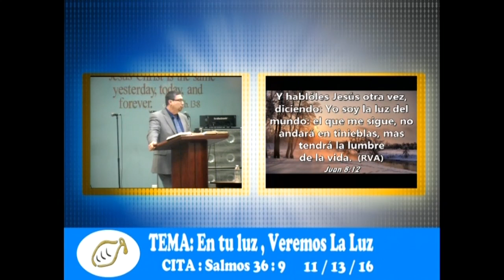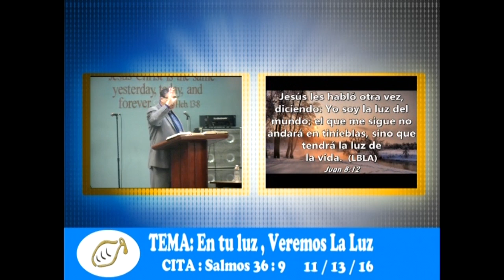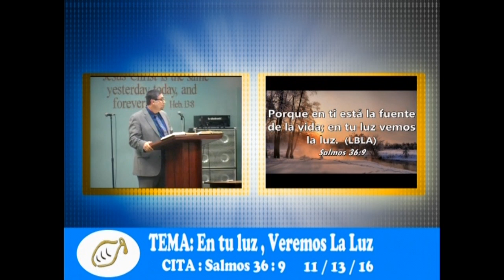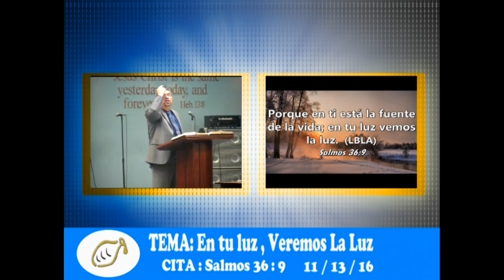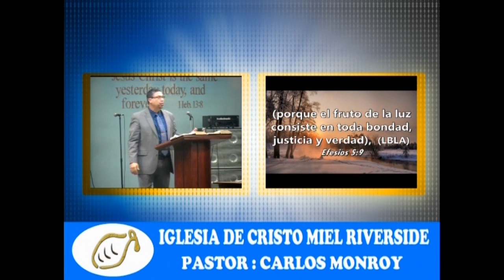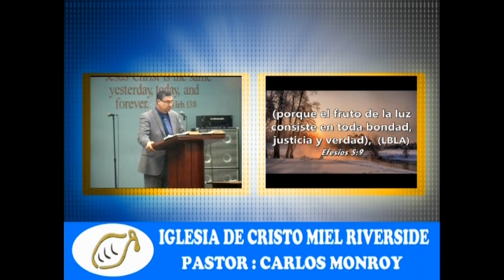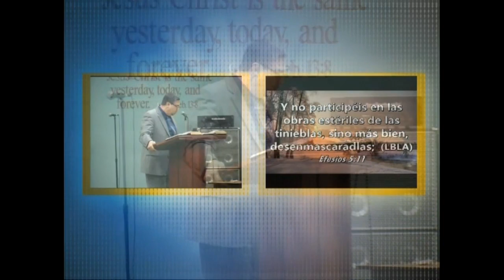En Tu Luz, Veremos La Luz 11.13.16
Tema: En Tu Luz, Veremos La Luz
Pastor Carlos Monroy